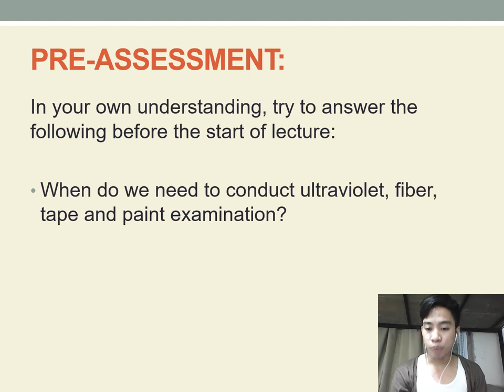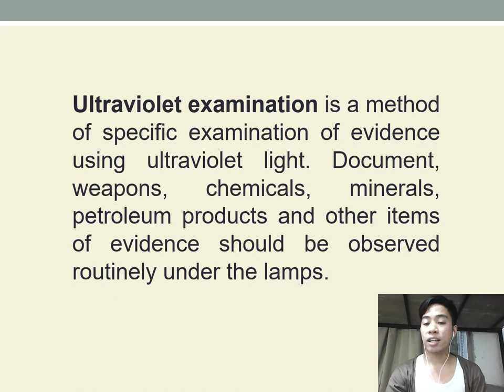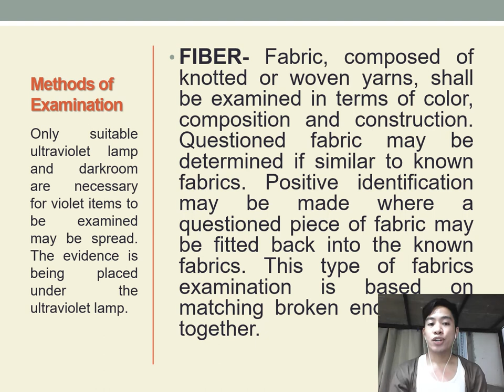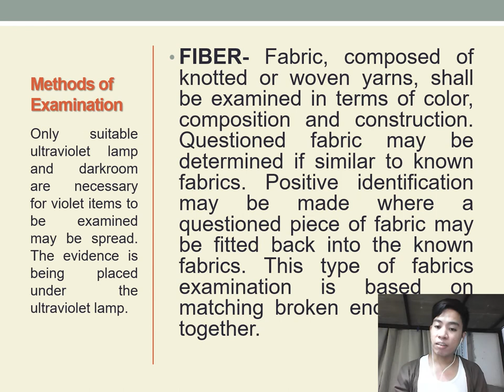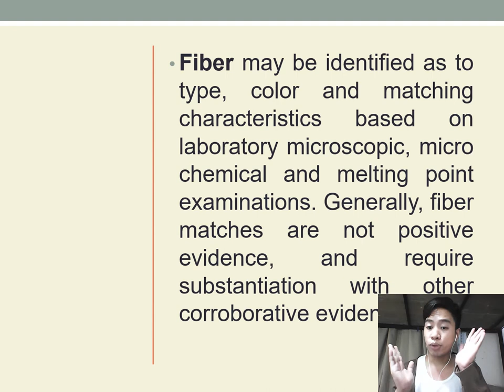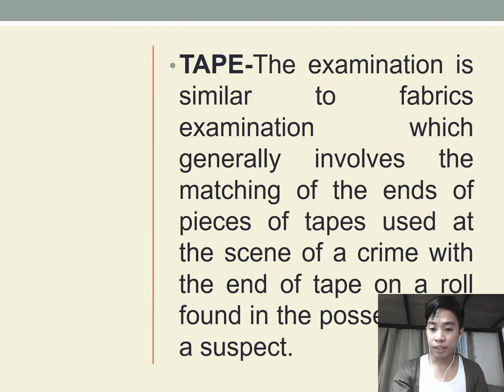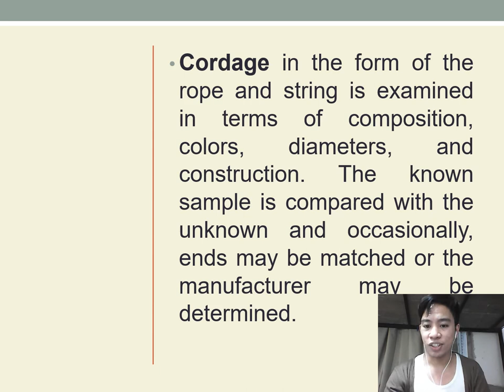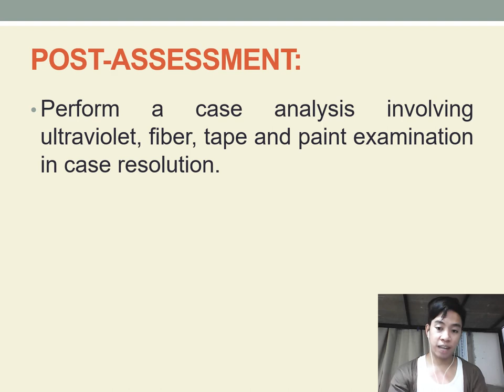CHAPTER XIII ULTRAVIOLET FIBER TAPE AND PAINT